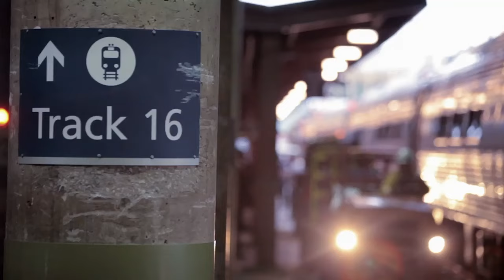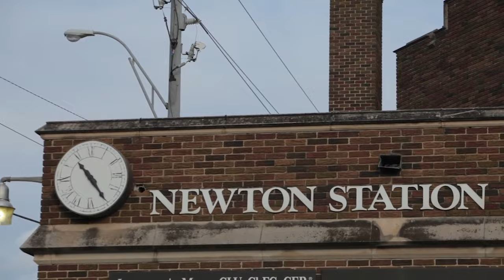Martina McBride - Road To Eleven (Episode 1)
Martina McBride celebrates the 12th anniversary of ‘Eleven’ with the re-release of her deluxe version, featuring four previously exclusive tracks.

The Road To Eleven docuseries follows Martina’s journey across eleven cities to celebrate the record’s original release in 2011. She partnered with Amtrak and Pink Together to make stops in cities, perform at local train stations, and raise awareness of breast cancer and its impact.

Follow along each episode as they drop weekly.